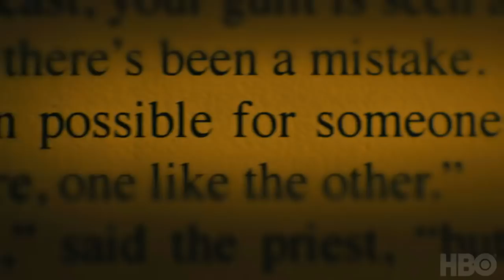Fahrenheit 451 | official trailer (2018)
official trailer for Fahrenheit 451
We are not born equal. We must be made equal by the fire...and then we can be happy. Fahrenheit 451, starring Michael B. Jordan and Michael Shannon, premieres May 19 at 8pm on HBO.